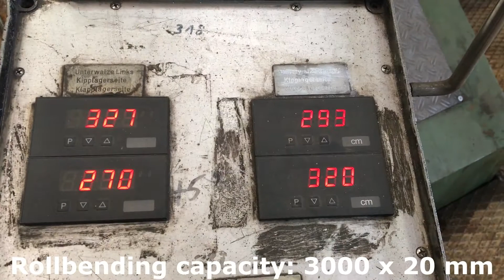3-roll plate bendingmachine Schafer SRMVHY 3000x20mm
For sale: Schafer SRMVHY 3000 x 20 mm

Te koop: Schafer SRMVHY 3000 x 20 mm
Angeboten: Schafer SRMVHY 3000 x 20 mm